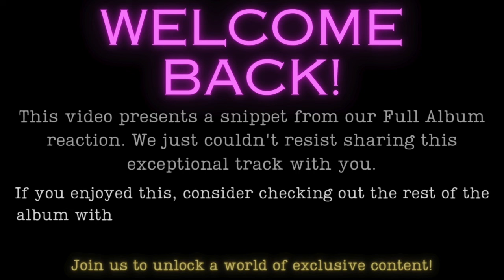BILLY JOEL - Vienna | COUPLE REACTION Clip: FULL ALBUM now on Patreon!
ABOUT US:
If you'd like to get to know a bit about us, check out our story/background here:

If you'd like to request a song/album or show support to our channel, you can now do so by going

Mailing address (THANK YOU!):
Alexia Flores
9615 East County Line Road
Suite B-531

MIXTAPE:
If you'd like your customized mix tape like the one you see in the background, visit:
& enter promo code NICKNLEX for 10% off!

RE: PAUSING, EXPRESSIONS & AIR-INSTRUMENTS:
We are expressive by nature and are truly very quirky in every sense of the word. This is who we are and this is what we’ve got to offer. We understand it may not be for everyone, but here's to hoping you all enjoy and we absolutely love positive comments and feedback.

RE: LIVE VERSIONS vs STUDIO:
Check out why we haven't uploaded any live versions... yet. They will be coming, we promise!

Our equipment:
Our headphones
Tripod & lighting
Remote shutter button
Headphone splitter